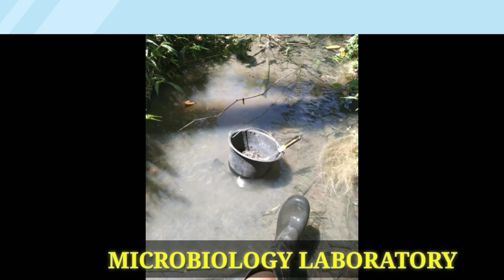HOW TO MAKE A WINOGRADSKY COLUMN- MICROBIOLOGY PROJECT(follow the process in the description below)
NOTE: This video has been shortened. I cut some of its parts.
(Correct me if there is a mistake because it will help me to learn more. Thank you!)

WINOGRADSKY EXPERIMENT

STEPS:
1. Cut off the curved top of plastic bottle.
2. Dig up mud from a pond, rain puddle, or riverbed.  Fill your bucket with enough mud to fill the plastic bottle.
3. Remove rocks, twigs and other solid matter from the mud.
4. Collect water from the mud source or if there is none, you may use tap water.
5. Cut a sheet of newspaper into thin strips. Then, cut the strips into tiny rectangles. These will provide carbon for the microbes.
6. Cook at least two pieces of egg until hard boiled, once cooked separate egg white from the yolk. You will only need the egg yolk.
7. Put enough mud into the large mixing bowl to fill three-quarters of the bottle. Add water and stir until mud is the consistency of a milkshake.
8. Spoon the egg yolk and newspaper mud mixture into the plastic bottle until it is about a quarter of the way from the bottom (stop at the line). Occasionally, gently tap the bottle on on a hard surface to remove air pockets as the mud settles to the bottom.
9. Spoon the regular mud mixture into the bottle until it’s about a quarter of the way from the top. Gently tap the bottle on the table to remove air pockets.
10. Top with a little bit of water, leaving about an inch of air at the top.
11. Cover the bottle with plastic wrap and secure with a rubber band.
12. Place your column in a brightly lit place.
13. For six to eight weeks, observe the winogradsky column that you have made. Weekly observe and note the different layer formation, odor, and color of the bottle. Take note of your observations.